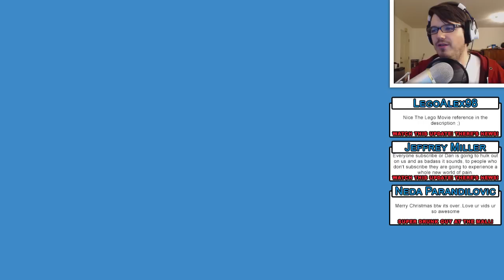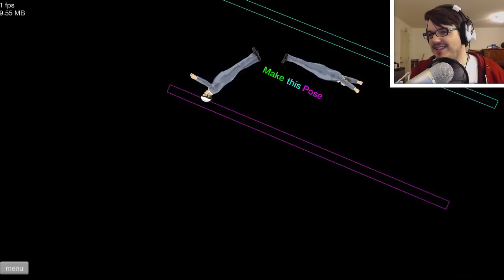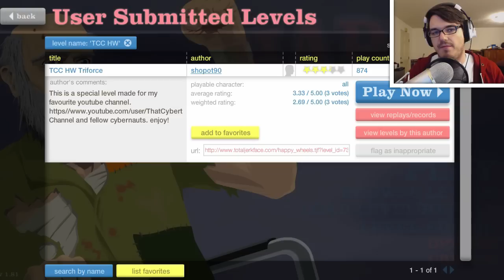CHUCK NORRIS HARDCORE PARKOUR!!! (HAPPY WHEELS #3)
Chuck Norris doesn't parkour. The world parkours around Chuck Norris.

"Sting Operation" by Anamanaguchi

Edited and Recorded by Daniel M Seibert